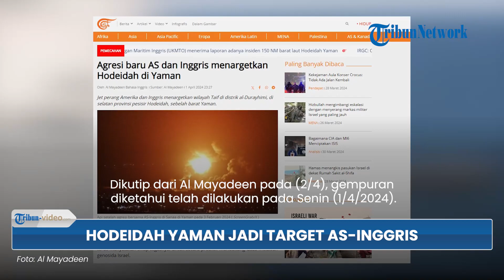Hodeidah Yaman Jadi Target Agresi Baru AS-Inggris, Jet Perang Mereka Gempur Distrik Al-Durayhimi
TRIBUN-VIDEO.COM - Hodeidah Yaman dikabarkan menjadi target agresi baru dari Amerika Serikat (AS) dan Inggris.

Diketahui, jet tempur mereka telah menggempur wilayah Taif di distrik al-Durayhimi.